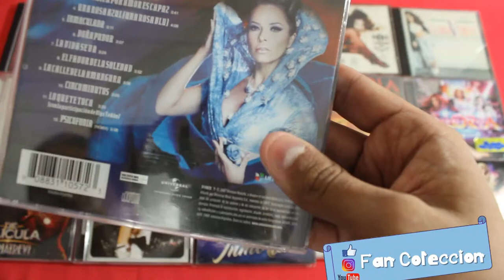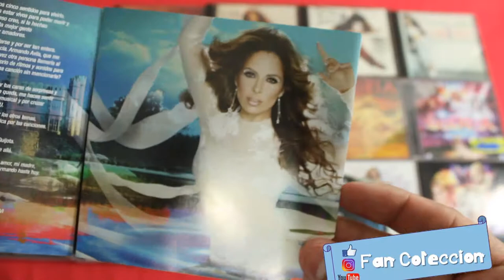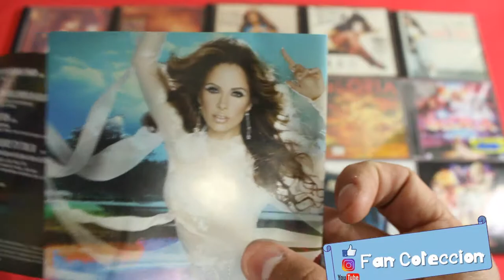GLORIA TREVI - Una Rosa Blu - 2007 - REVIEW - UNBOXING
GLORIA TREVI - Una rosa blu - 2007
7° álbum de estudio
Lanzado: 2 de octubre de 2007
Discográfica: Univision Music Group
Formato: CD

Una rosa blu (en español, Una rosa azul) es el séptimo álbum de estudio de la cantante mexicana de pop/rock en español Gloria Trevi. Fue lanzado el 2 de octubre de 2007 en Estados Unidos[2], el 9 de octubre del mismo año en México, y posteriormente en otros países de América y España. El título de la producción toma su nombre de la canción italiana Una rosa blu originalmente interpretada por Michele Zarrillo quien la presentó en el Festival de la Canción de San Remo en 1982.[3]

En Estados Unidos, el álbum vendió cerca de 50.000 copias durante el primer día de lanzamiento[4]1​ y más tarde recibió certificaciones oro y platino por parte de la RIAA (Recording Industry Association of America).2​ En México, recibió Disco de Oro y de Platino y alcanzó la quinta posición de ventas a nivel nacional. Una rosa blu registró el tercer puesto de la lista Billboard Latin Pop Albums como su máxima posición a tan sólo semanas de su lanzamiento.3​ En España, consiguió colocarse en el Top 100 de los discos más vendidos de dicho país durante 2009.

La promoción de Una rosa blu se vio acompañada de cinco sencillos: Psicofonía, Cinco minutos, Pruébamelo, El favor de la soledad y Lo que una chica por amor es capaz, los cuales fueron publicados durante 2007 y 2009. Estos cortes alcanzaron los primeros cinco lugares de popularidad en las radios mexicanas y de Latinoamérica.

El reconocido productor Sergio George recibió una nominación al Grammy Latino en 2009 en la categoría "Productor del Año" por su trabajo en el tema La vida se va, pista número 6 de Una rosa blu, además de otras producciones con diferentes artistas. Armando Ávila, quien produjo la mayor parte de las canciones, fue reconocido como "Productor del Año" en los Latin Billboard Music Awards en abril de 2010.

«Psicofonía» Gloria Treviño Armando Ávila 3:42
«Pruébamelo» Gloria Treviño, Armando Ávila Armando Ávila 3:15
«Lo que una chica por amor es capaz» Gloria Treviño Armando Ávila 3:41
«Una rosa azul» (Una rosa blu) A. Casella, M. Zarrillo, T. Savio, Gloria Treviño Bob Benozzo 4:08
«Inmaculada» Gustavo Velásquez Armando Ávila 3:24
«Doña pudor» Gloria Treviño Armando Ávila 3:07
«La vida se va» Sergio George, Fernando Osorio Sergio George 3:24
«El favor de la soledad» Gloria Treviño Armando Ávila 3:52
«La calle de la amargura» Gustavo Velásquez Armando Ávila 3:38
«Cinco minutos» Erika Ender, Amerika Armando Ávila 3:25
«Lo que te toca» (con la participación de Olga Tañón) Jorge Luis Piloto Sergio George, Bob Benozzo 3:53
«Psicofonía» (Remix) Gloria Treviño Armando Ávila 5:38
45:39

FAN COLECCION